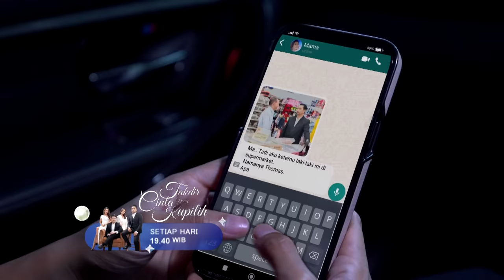TAKDIR CINTA YANG KUPILIH | Cuplikan Eps. 446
Saksikan TakdirCintaYangKupilih HARI INI Kamis, 21 September 2023 Pkl. 19.40 WIB hanya di @sctv 👌